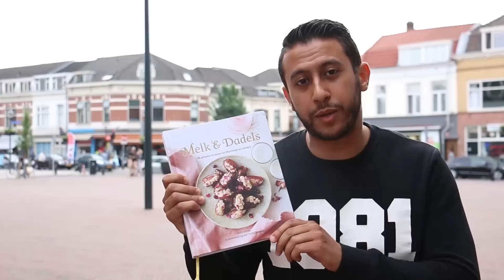WINACTIE! Koken met Mo geeft kookboek MELK EN DADELS weg!